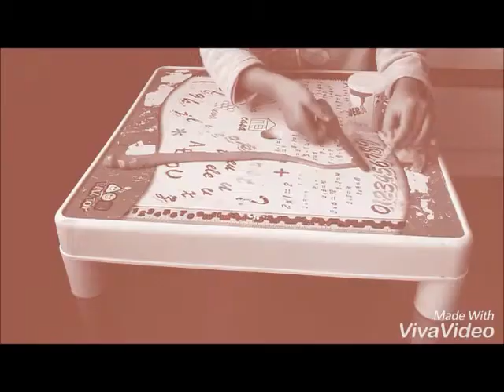Como limpar amoeba com Gabriela Moraes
Amoeba!!!